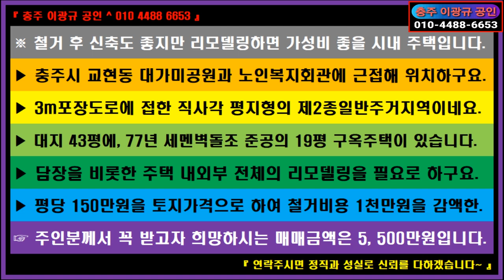🌏 부동산 ↪️ 이광규636 🎯 시내리모델링용주택 🔊 충주시 교현동 대가미공원과 노인복지관 근접 리모델링하면 가성비 좋을 구옥주택🔔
※ 철거 후 신축도 좋지만 리모델링하면 가성비 좋을 시내 주택입니다.
 ▶ 충주시 교현동 대가미공원과 노인복지회관에 근접해 위치하구요.
 ▶ 3m포장도로에 접한 직사각 평지형의 제2종일반주거지역이네요.
 ▶ 대지 43평에, 77년 세멘벽돌조 준공의 19평 구옥주택이 있습니다.
 ▶ 담장을 비롯한 주택 내외부 전체의 리모델링을 필요로 하구요.
 ▶ 평당 150만원을 토지가격으로 하여 철거비용 1천만원을 감액한.
 ☞ 주인분께서 꼭 받고자 희망하시는 매매금액은 5, 500만원입니다.

⭕ Since 05.01.05

🔸️ Real Estate Channel : Sales and lease information regarding all real estate

🔊 힐링채널 : 투어 + 아트 + 뮤직
🔸️ Healing Channel : Tour + Art + Music

🔊 라이프채널 : 코멘트 + 인터뷰 + 스페셜